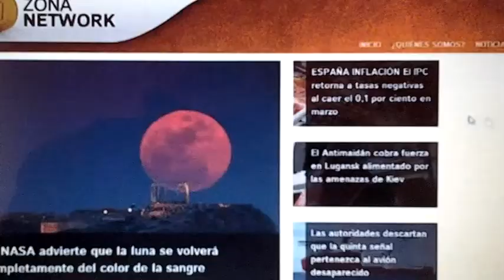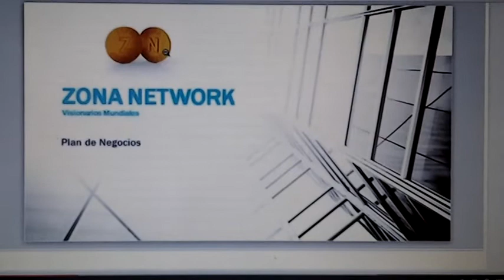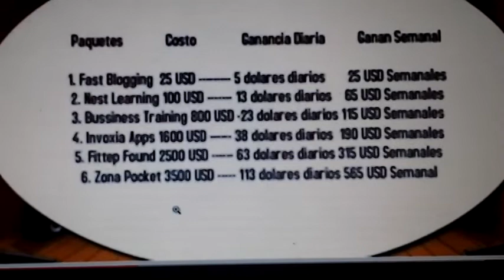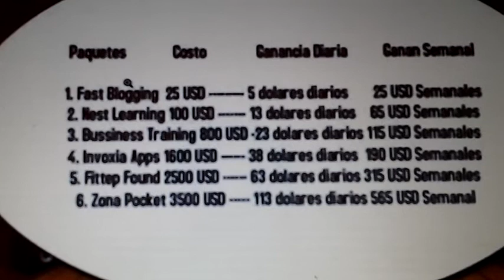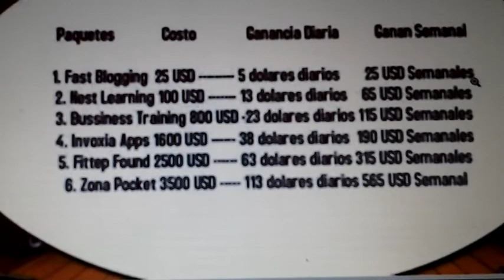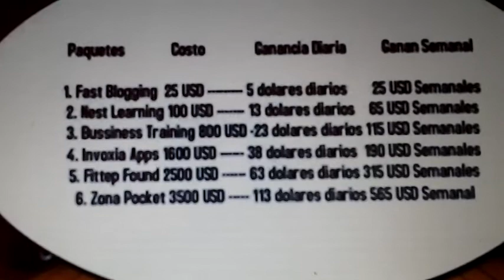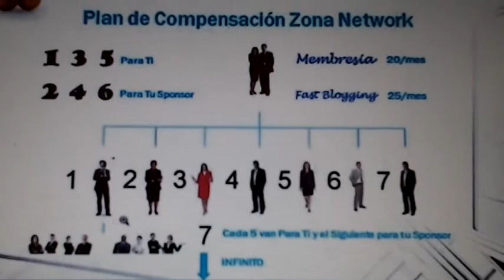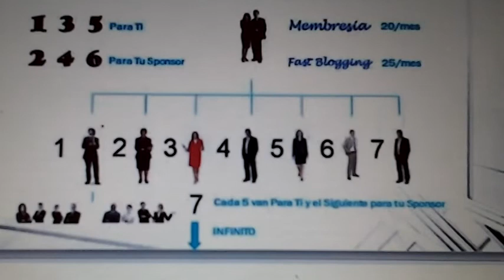Zona Network Capacitación